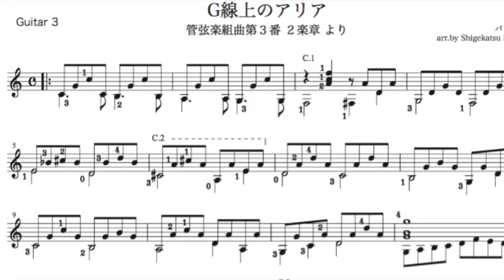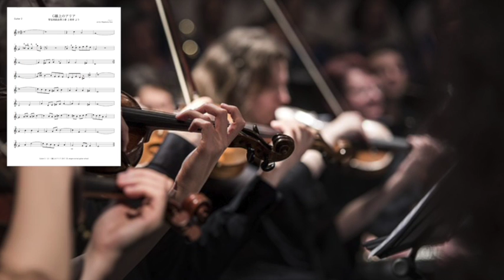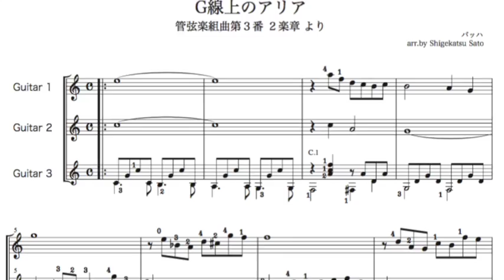Bach "Air on G String" G線上のアリア／バッハ ギター三重奏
ダウンロード販売のギターソロ、タブ譜、合奏楽譜の参考演奏
（MIDI音源によるコンピューターミュージックとフリー素材写真、ギターアンサンブルのステージ写真）

　ヨハン・セバスチャン・バッハの管弦楽組曲第3番の有名な「アリア」をクラシックギター3重奏にアレンジしています。
　伴奏は弦楽の低音の動きと違い、ギターらしくアルペジオ伴奏。
全パート、ローポジションで弾けるので初心者の方でもGuitar1のパートは参加できると思います。Guitar3の伴奏は低音の動きもあるので、中上級者、指導者パート、音楽を支える重要なパートです。
三重奏から10数名程度のアンサンブルで演奏してください。

動画中のギターアンサンブル写真は
千葉県流山市生涯学習センターギター講座の発表会写真

一緒にギターを、音楽を楽しむ仲間はいつでも募集中！

合奏楽譜、見本演奏の製作は
千葉県流山市のギター教室
　「夢弦の会ギタースクール」
その他のダウンロード購入できるソロ曲、合奏曲の一覧は以下をご覧ください